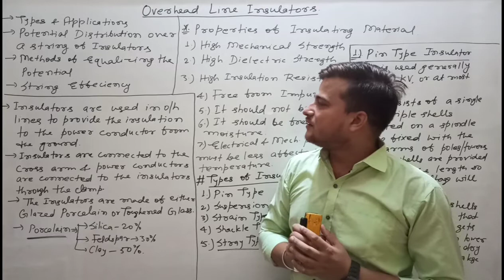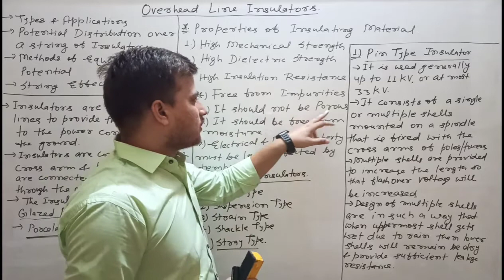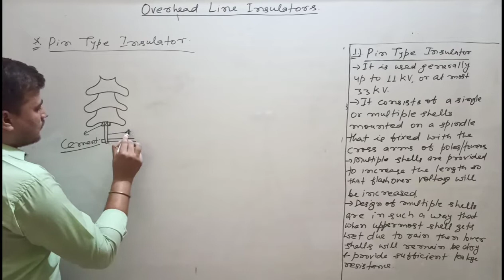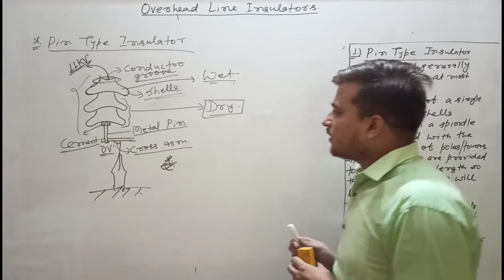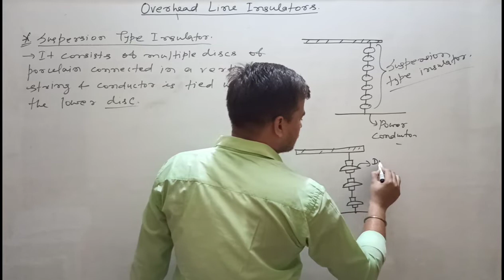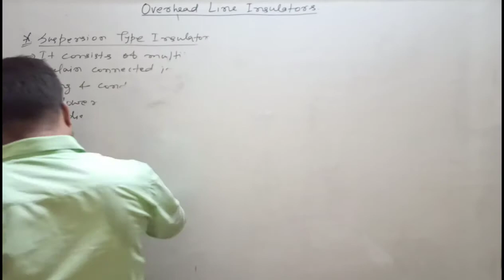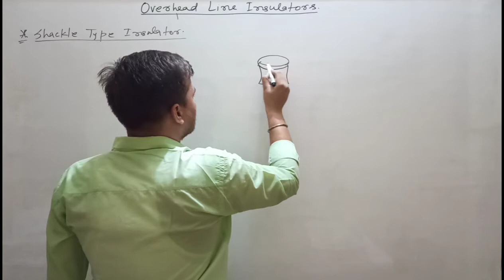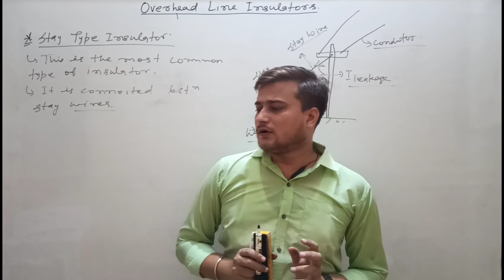ESE2020 Lecture 22 || Overhead Line Insulators || Mayank Kumar